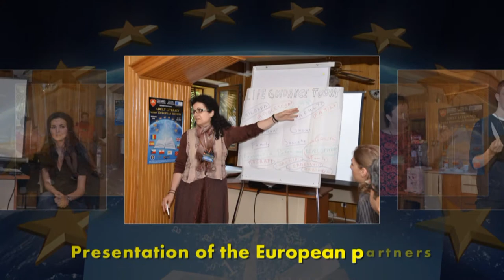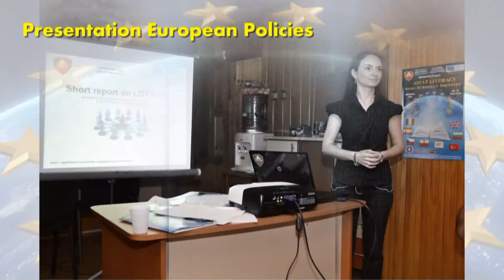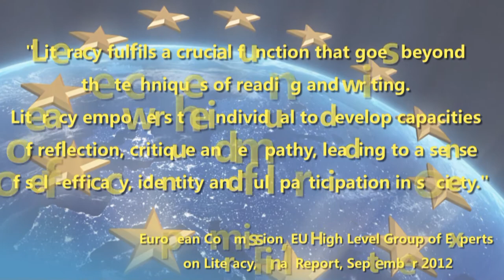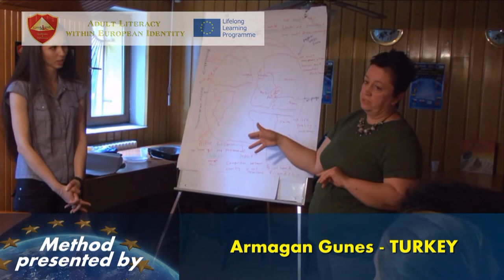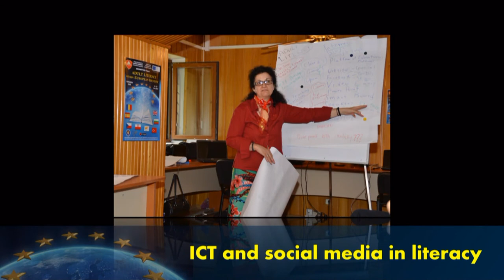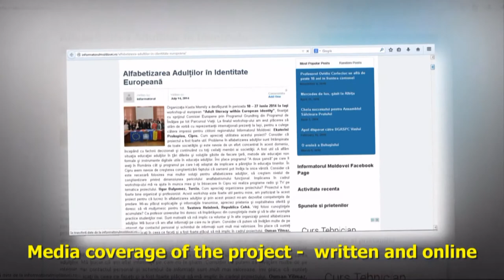Kasta Morrely Grundtvig Workshop "Adult Literacy within European Identity"